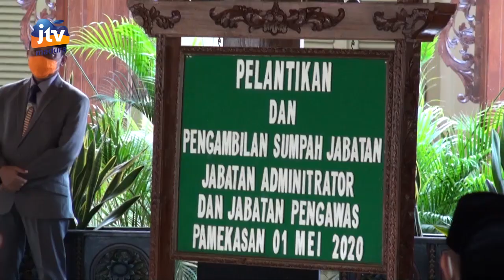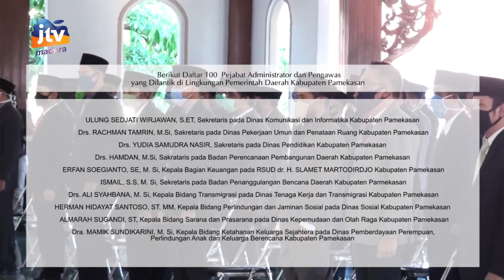Bupati Kembali Melantik 100 Pejabat di Lingkungan Pemerintah Daerah Kabupaten Pamekasan